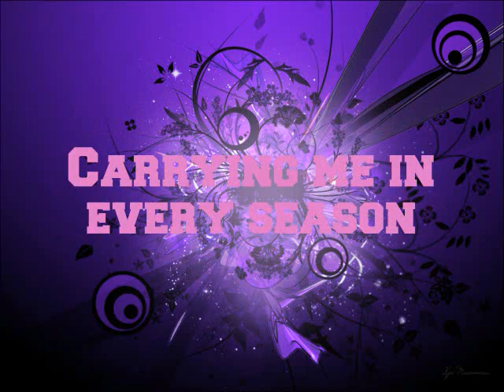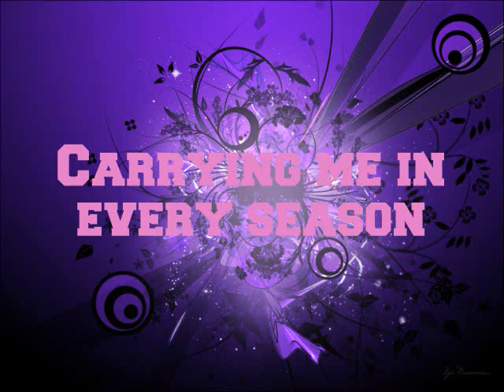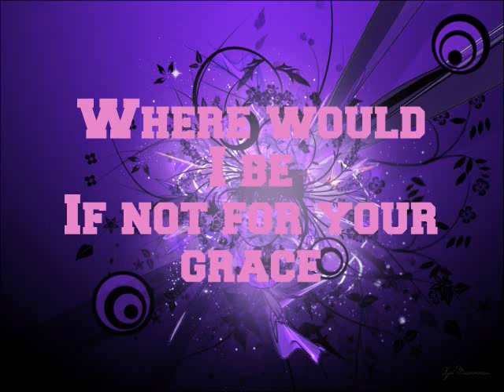If not for your grace Lyrics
if not for your grace